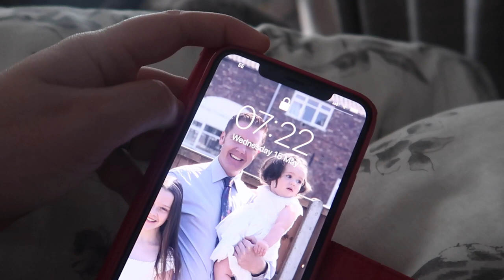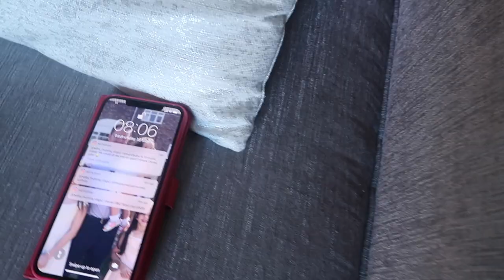SCHOOL MORNING ROUTINE | MUM OF THREE GIRLS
I hope you enjoy todays video. Its a school morning routine, as a mummy of three girls. As you can imagine, the school mornings are one rush and i have to drink my cup of tea on the way to school. We now live 45 mins from school, so have to be out super early. Enjoy.

My aim for 2018 was to hit 1,000 subs by the end of the year and i am so happy to say i hit that target in June - ekkkk  - which means so much to me 💖